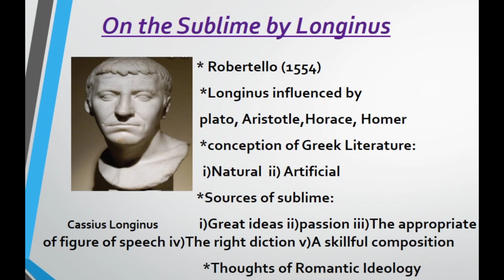On The Sublime By Cassius Longinus Bengali Summary MEG- 5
This is English Literature for IGNOU students and others channel. Today on the sublime by Longinus in  Bengali summary  for meg 5 is discussed.
The summary includes myths and facts. Besides it includes lived experience also.
on the sublime by Longinus Bengali summary meg 5 English literature for IGNOU students and others on the sublime by Longinus Bengali analysis
Myths and facts and lived experience.